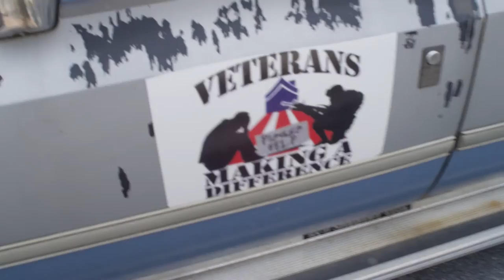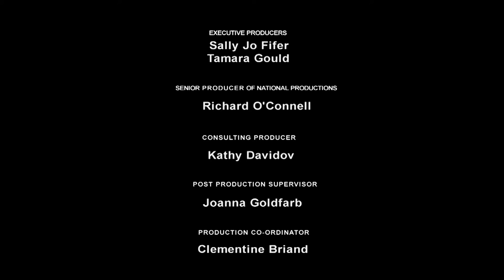TED TALKS LIVE Short - When The War Ends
(Filmmakers: Tony Gerber and Lynn Nottage)
After the Vietnam War, Marine veteran Doug Graybill was broken, isolated, and full of rage. He credits his wife Liz, an Army veteran, with saving his life. Through Doug and Liz, the film introduces veterans of the wars in Iraq and Afghanistan and explores how soldiers can support one another after they come off the battlefield.